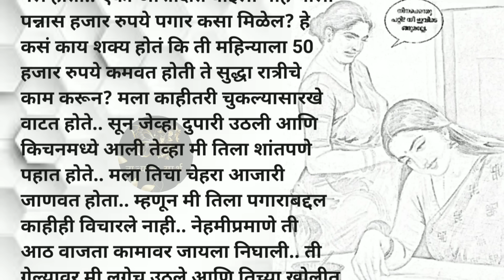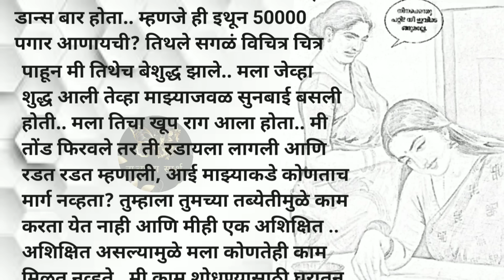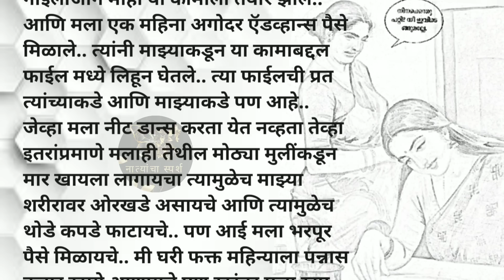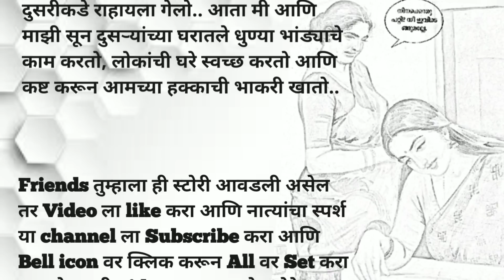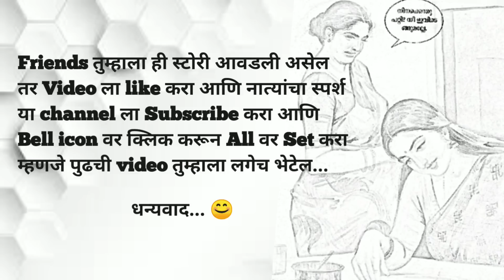मराठी स्टोरी | मराठी कथा | मराठी बोधकथा | हृदयस्पर्शी कथा | नात्यांचा स्पर्श @Natyancha sparsh